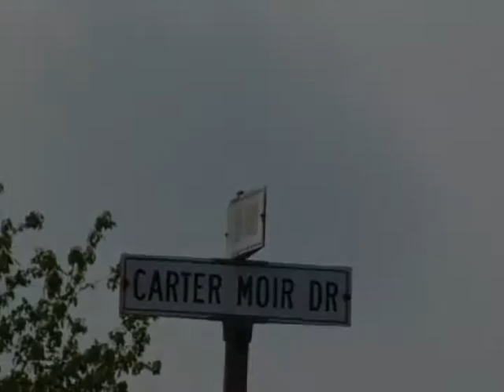Tour Wetherburn - Manheim Township - Lancaster PA Homes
Jeff Geoghan
Coldwell Banker
Considering the wide variety of fine neighborhoods and locales within Lancaster County, it may not come as a surprise that one of the favorite ones is located right in the middle!   Nestled in Manheim Township, PA is Wetherburn, a beautiful community of upscale homes.

Wetherburn was built between 1979 and 1999 in several phases.  Located along Fruitville Pike just north of Lancaster City and Route 30, Wetherburn is ideally located.  There is both Wetherburn &amp; Wetherburn North, the north phase on the other side of Petersburg Road.

Home styles in Wetherburn tend towards the neocolonial or colonial revival, with exteriors of brick-face or siding for the most part.  There are some stone-face examples but not as many, since Wetherburn was completed before the stone fad began in the mid 1990s in Lancaster County.

The streets in Wetherburn are very wide and have rolled curbs and landscaping trees planted, for a relaxed, quiet suburban feel.

The interior floorplans in Wetherburn run from around 2,000 square feet to well over 3,000 square feet.  Wetherburn homes tend to be on the larger side, with large lots as well (half to three-quarters of an acre).

Wetherburn homes are part of the Manheim Township School District, located only a mile away in nearby Neffsville. The local elementary school is Reidenbaugh, which is about a mile northeast and a new facility.

Parks near Wetherburn would be the Manheim Township Community Park and Landis Woods Park.

Wetherburn home prices run from the low $300K range to the high $400K range. Recent sales can be viewed here.  There are 5 Wetherburn homes for sale as of today.  If you are interested in learning more about Wetherburn homes for sale or would like to receive immediate email notification of new listings in Wetherburn, feel free to contact me at anytime.  I live right nearby and am available to show Wetherburn homes virtually any day.

For those looking for the same great location with a townhome community at lower prices, be sure to check out Cobblestone Court, only half a mile away.

For Lancaster PA homes for sale click here.  Jeff Geoghan is a top real estate expert in Lancaster County, PA, and an involved community member.  Jeff's work has been featured in the Lancaster Newspapers, WGAL Channel 8, PA Business Journal and Wall Street Journal.  Jeff's on Lancaster County and its homes is nationally-featured.  Contact Jeff for more help with your Lancaster PA Real Estate needs.